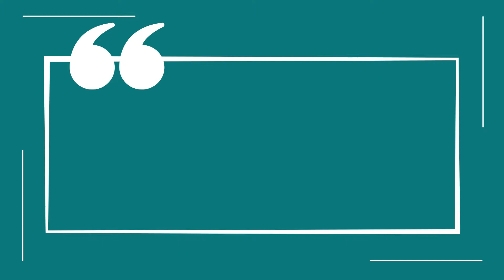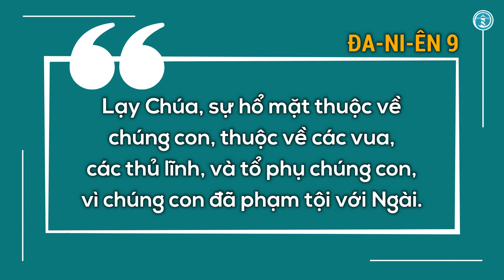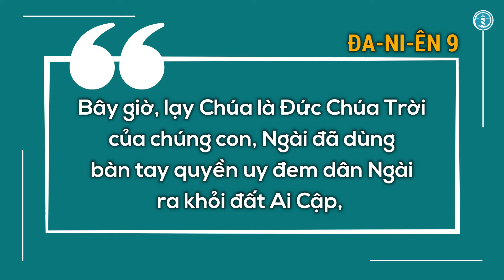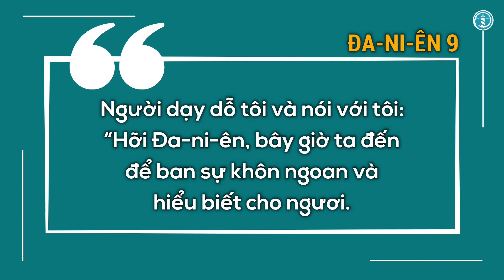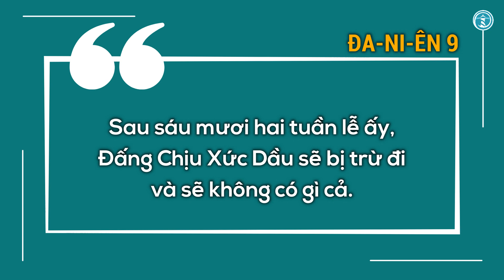Nghe đọc Đa-ni-ên 9